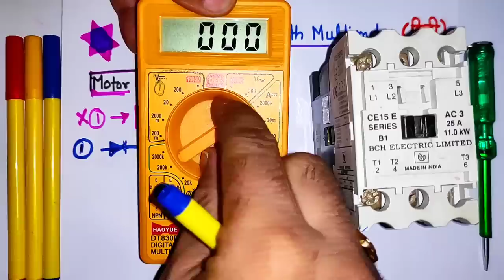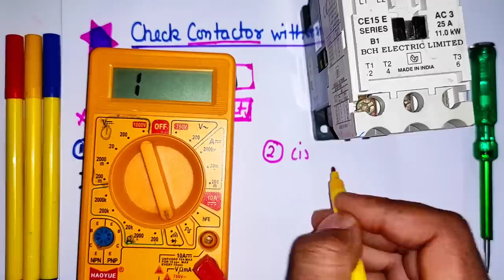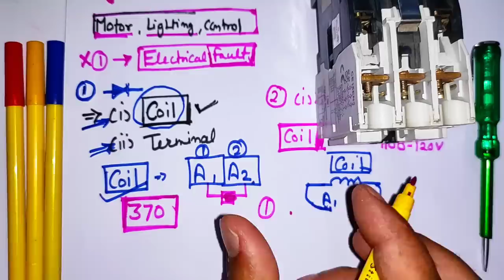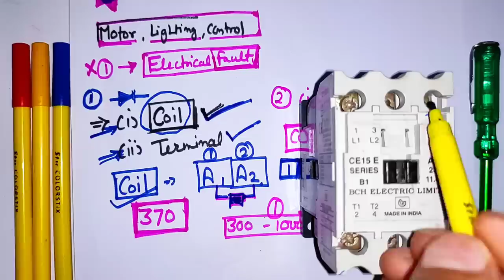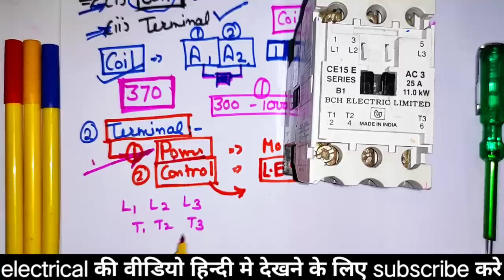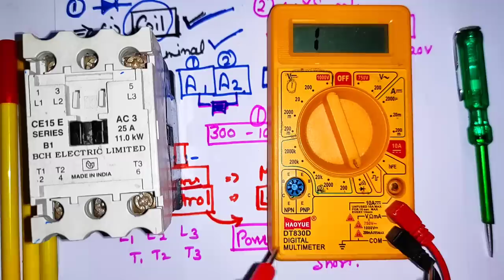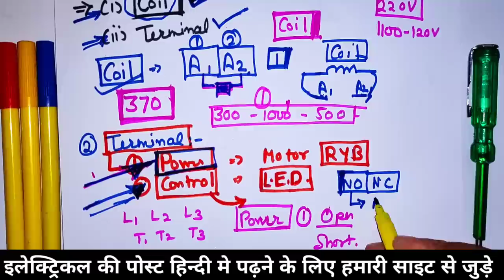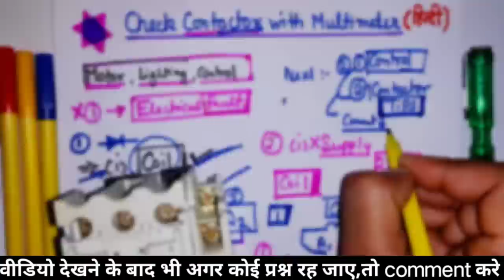how to check contactor with multimeter | contractor check karne ka tarika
magnetic contactor checking - how to check contactor with multimeter  - contractor check karne ka tarika

Dosto aaj ki es video ke andar maine contactor ko multimeter se kaise check karte hai yeh btane ki kosish ki hai or kuch electrical tips What is Power and control terminal, contactor types, 3 phase contactor working, contactor wiring diagram and electrician practical industry video share kiya hai. Ummed hai aapko yeh video bahut pasnd aayegi (hindi,urdu)